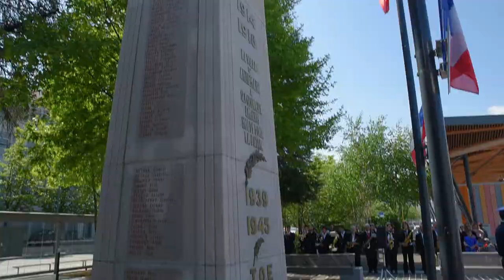Cérémonie du 8 mai à Annemasse